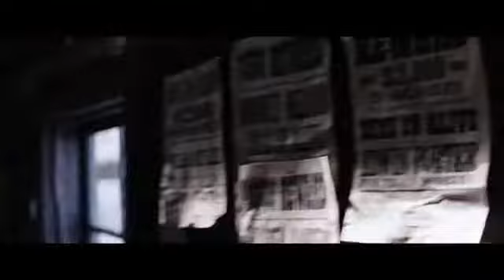Oh No They Didn't!